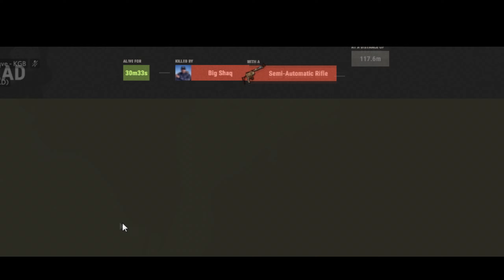Rust ไทย - ศัตรูของศัตรู คือ เพื่อน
โดนเนทวอเลท:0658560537
ช่อง: TheWeb EvilRock
🤘อิิอิอิอิิ🤘